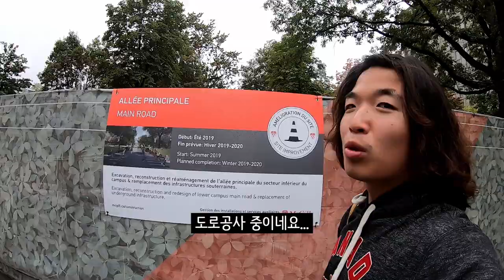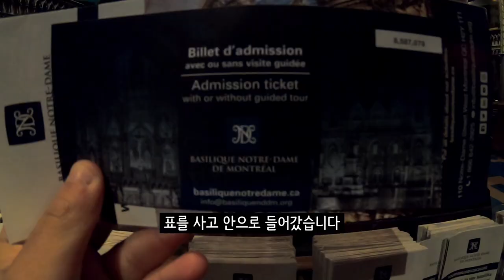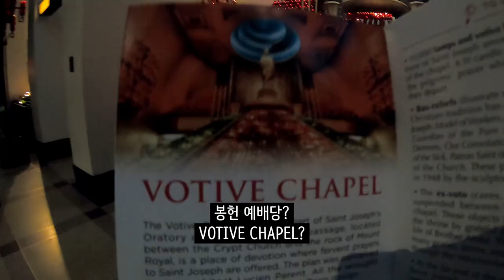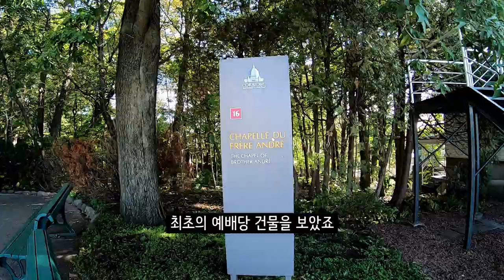도착하자마자 대규모 파업? 편안했던 캐나다 몬트리올, They Started The Climate Strike as soon as I arrive! Montreal, Canada